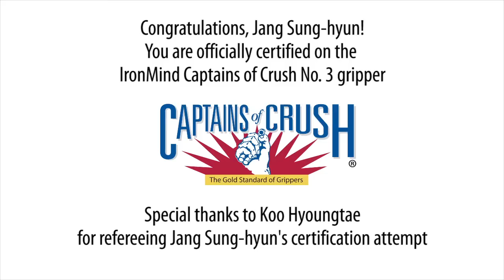IronMind Strength Spotlight - Jang Sung-hyun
Watch the video and see Jang Sung-hyun, 27 years old, 111 kg (245 lb.), and 181 cm (5’ 11”), in his successful certification attempt on the Captains of Crush No. 3 gripper Jang Sung-hyun, who lives in Seoul, South Korea, bought a Captains of Crush No. 1 gripper in December 2006 and could do about 5 reps on it. Six years later, December 2012, was the first time he fully closed the CoC No. 3 with a credit card set and was thinking about certification, but a few months later, he injured his right hand from excessive training. Before his injury, Jang Sung-hyun trained 2 or 3 times a week, and after a year’s layoff for rehab, now trains once a week. With his left hand, Jang Sung-hyun can close the CoC No. 3 from a parallel set. His training goal is certification on the IronMind Red Nail; he can currently bend a 6” grade 8 bolt. Congratulations to Jang Sung-hyun for his accomplishment with the CoC No. 3, coming back after injury; and special thanks to Koo Hyoungtae for his help as the official referee on Jang Sung-hyun’s certification attempt.